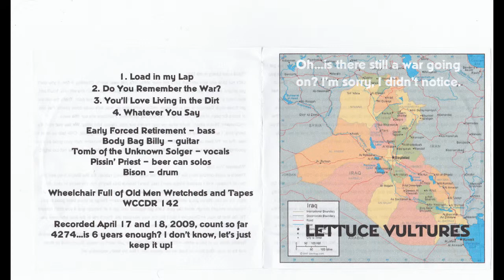The Lettuce Vultures - "Oh.. Is There Still A War Going On? Sorry, I Didn't Notice" [full EP, 2009]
Wheelchair Full of Old Men
1. Load In My Lap
2. Do You Remember the War?
3. You'll Love Living in the Dirt
4. Whatever You Say